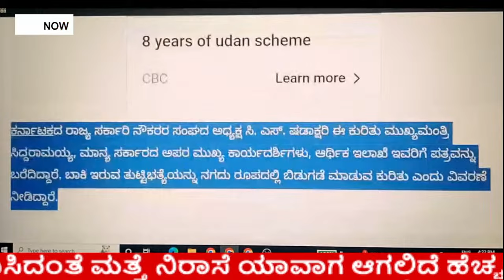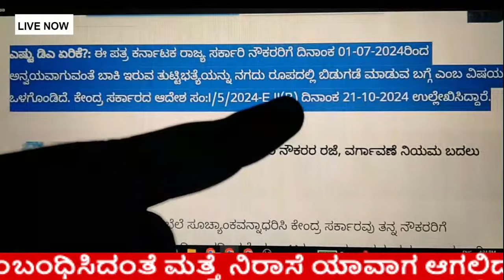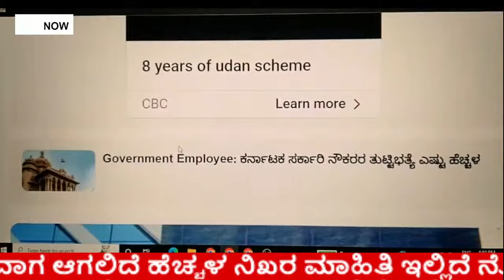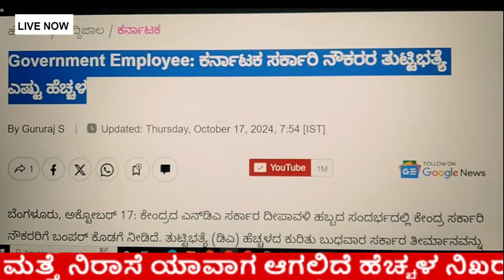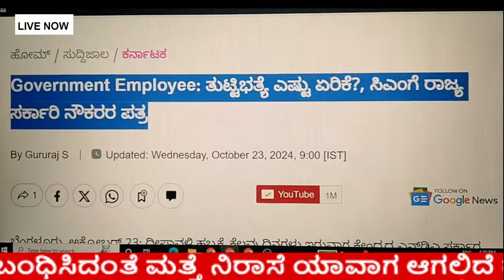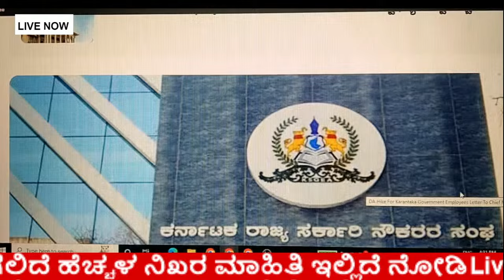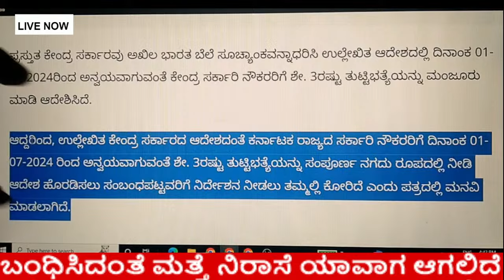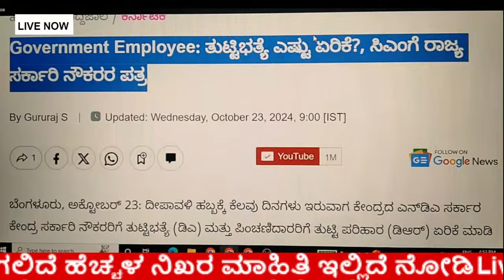ರಾಜ್ಯ ಸರ್ಕಾರ DA 3% ಏರಿಕೆ ಕುರಿತು ಆದೇಶವನ್ನು ಹೊರಡಿಸುತ್ತದೆ. 7ನೇ ವೇತನ ಆಯೋಗದ ವರದಿ ಶಿಫಾರಸಿನ ಅನ್ವಯ.